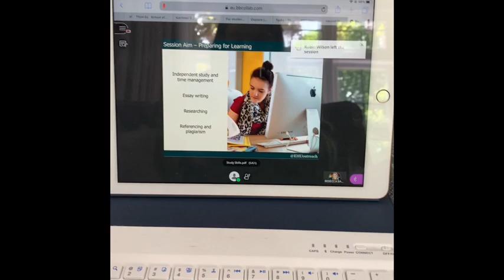A week of remote learning at Queen’s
Deputy Head Girl Caroline takes us through a week of remote learning for her.